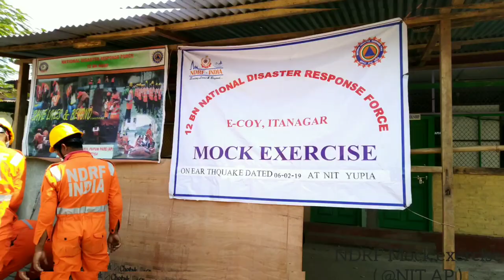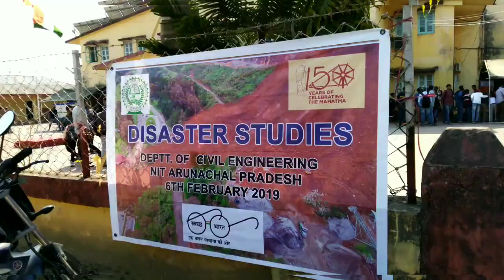NDRF mock exercise at NIT Arunachal Pradesh | Inside NITs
All the victims(actors) shown in the video are students who participated as volunteers. No one was harmed or injured during the performance.
All actions were performed under strict supervision. Please do not try this at home.

Video shot on: 06/02/2019